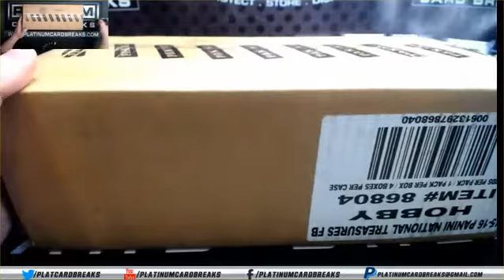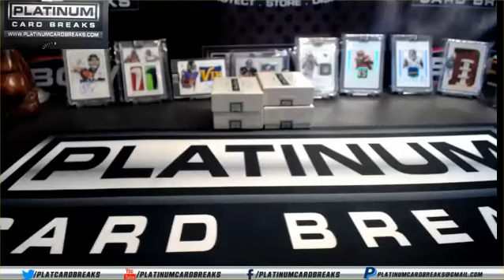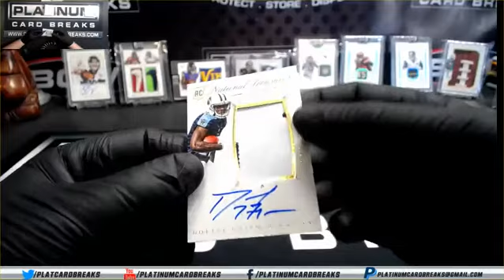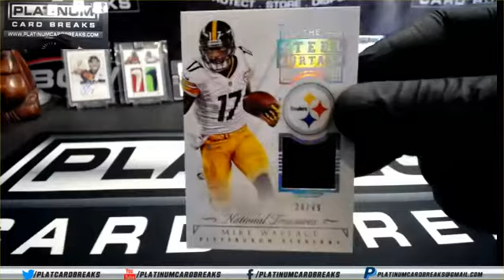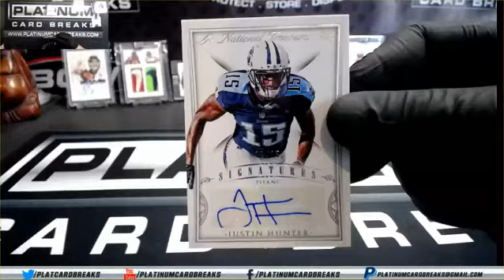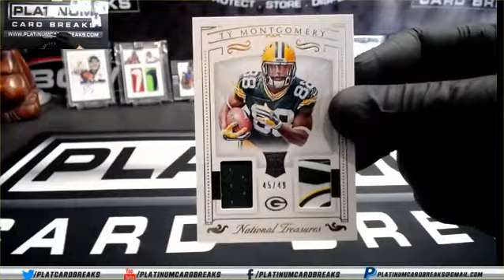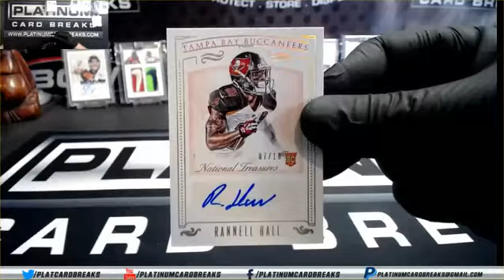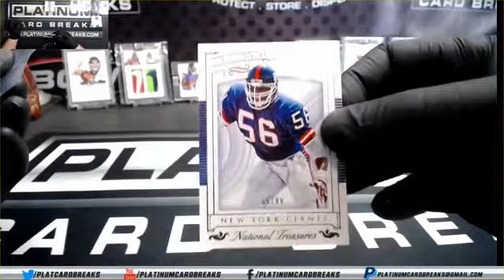Riddlescomeeasy Personal Case 2015 Panini National Treasures Football